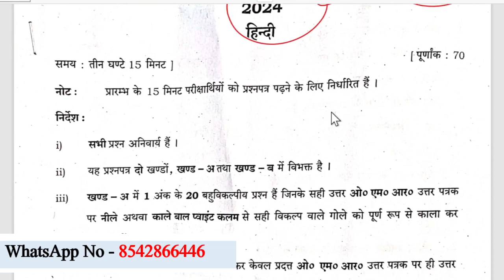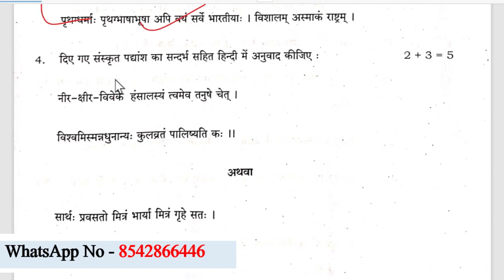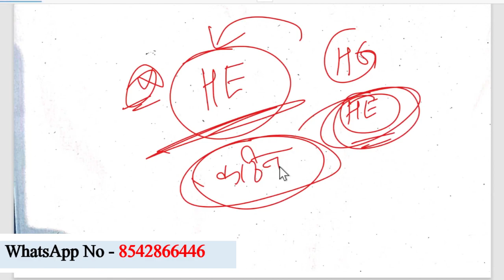UP Board Hindi Paper 2024 801 (HE) Analysis ✅ || UP Board Hindi Paper 2024 Board Exam 801 HE